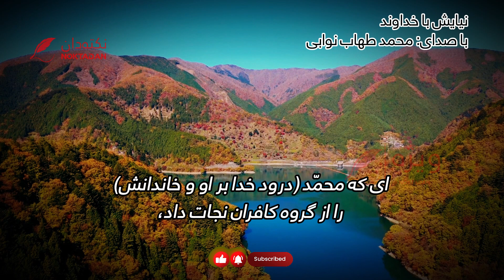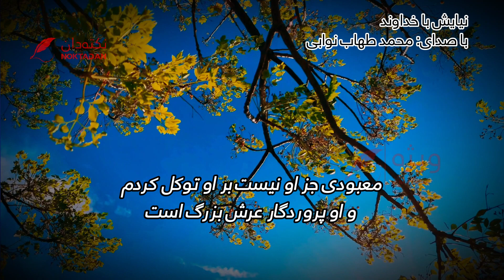نیایش با خداوند: ای که زمانی که به او پناهنده شوم، پناهم دهد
نیایش با خداوند
با صدای: محمد طهاب نوابی
ای که زمانی که به او پناهنده شوم، پناهم دهد
و گاهی که نزد سختی‌ها از او نجات خواهم، نجاتم بخشد
 و زمانی که به گاه پیش‌آمدها،
دادرسی خواهم به فریادم رسد
 و زمانی که برای پیروزی بر دشمنم
 از او یاری جویم یاری‌ام دهد  و کمکم کند.
 پناهگاه، تنها درگاه توست و تویی مورد اطمینان.
کسی که مرا قصد سوء کرده از جانب من سرکوب کن
 و غلبه کن به سود من بر کسی که
 نسبت به من بداندیشی نموده،
ای آن‌که فرمود: اگر خدا شما را یاری کند،
 غلبه‌کننده‌ای بر شما نخواهد بود.
ای که نوح را از گروه ستمکاران رهایی  داد،
 ای که لوط را از گروه بدکاران رهانید،
 ای که هود را از گروه متجاوزان نجات داد،
 ای که محمّد (درود خدا بر او و خاندانش)
 را از گروه کافران نجات داد،
 مرا از دشمنانم و دشمنانت به‌حق نام
‌هایت ای بخشنده‌ی مهربان نجات ده،
 راهی برای آن‌ها نیست بر کسی که به قرآن پناهم
برده و از تو پناه جسته، به مهربان بخشنده.
 خدای بخشنده بر عرش چیرگی یافت،
به‌یقین حمله پروردگارت سخت است،
 به‌درستی که او آغاز می‌کند و باز می‌گرداند
 و او آمرزنده و بسی پرمهر است،
دارای عرش باشکوه است،
هرچه را بخواهد انجام دهد،
 پس اگر رو بازگرداندند
بگو: خدا مرا بس است،
معبودی جز او نیست بر او توکل کردم
 و او پروردگار عرش بزرگ است.